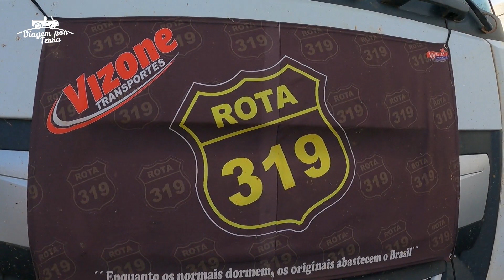BR-319 - ÔNIBUS e CARRETA trancou TUDO - MANAUS x PORTO VELHO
Saudações galera... Iniciamos a volta para Rondônia pela lendária BR-319, a volta foi bem complicado, tinha ônibus, carretas e muitos carros atolados no trecho do meio, mas conseguimos passar, assista deixe seu LIKE!

✅ Gravação e edição: @MarcioLopezio & @LuaraBonorino

✅  Instagram da Malu: @Mallu.Aventureira